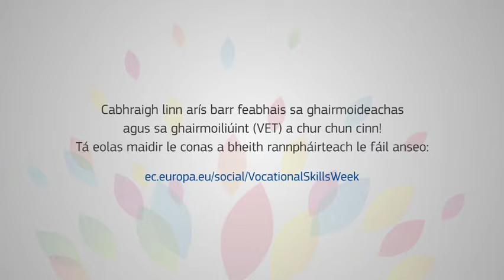European Vocational Skills Week 2017